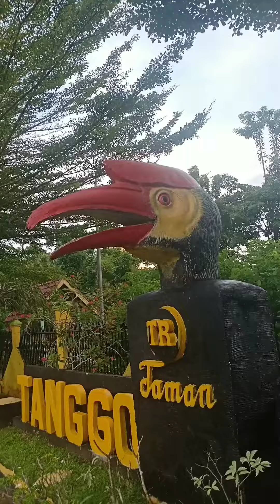Burung naik angin